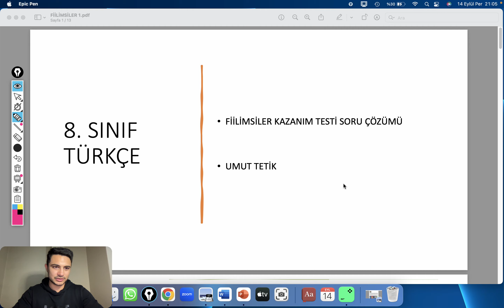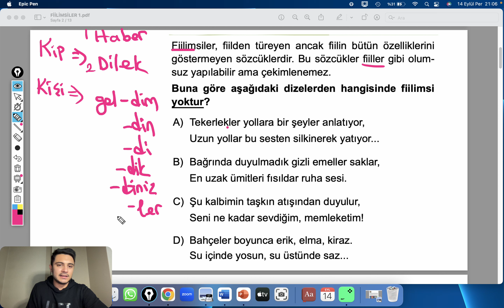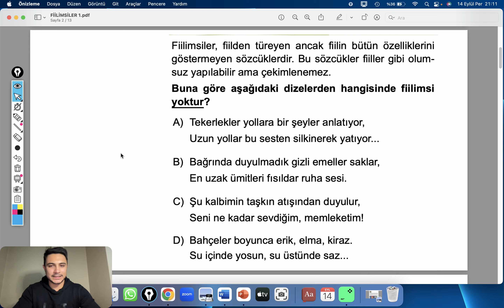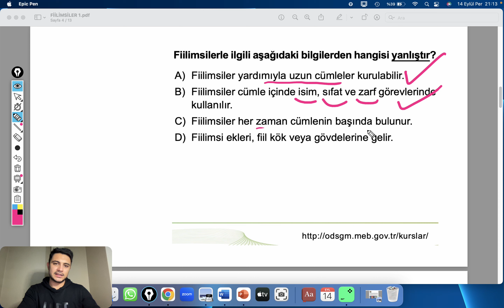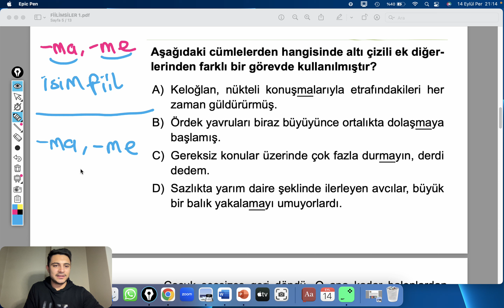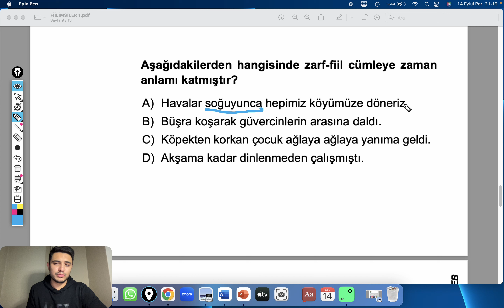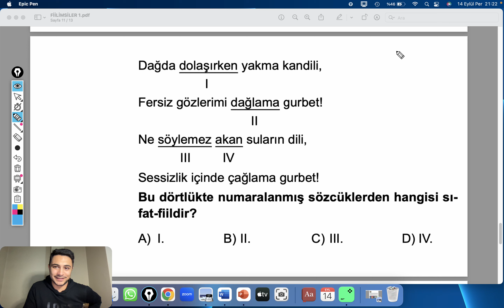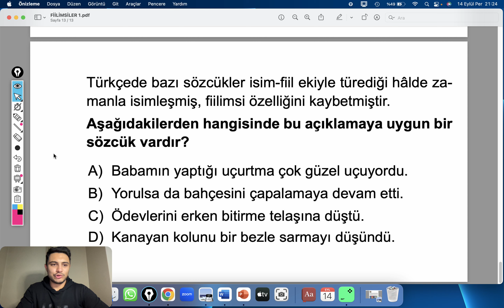8. SINIF LGS TÜRKÇE FİİLİMSİ SORU ÇÖZÜMÜ 1